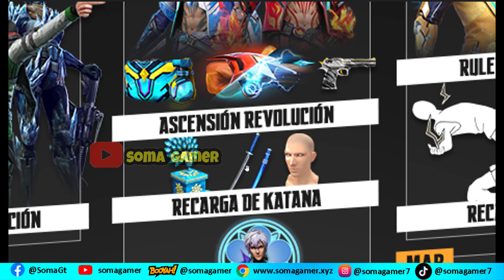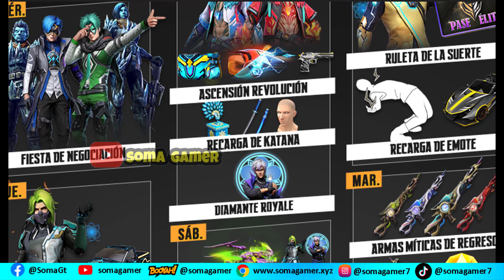🔥 como funciona el Nuevo evento ascención revolucion en free fire Nuevos puños poder hibrido ff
💎Así va a funciona el nuevo evento ascención revolución que llegará a free fire el viernes según la agenda semanal junto con los puños poder hibrido free fire latam.